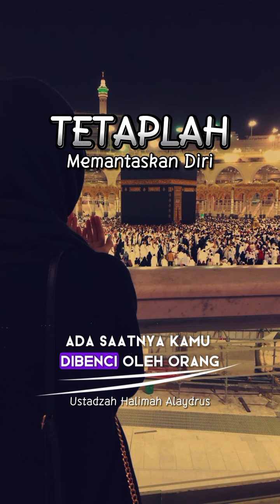tetaplah memantaskan diri - ustadzah Halimah Alaydrus